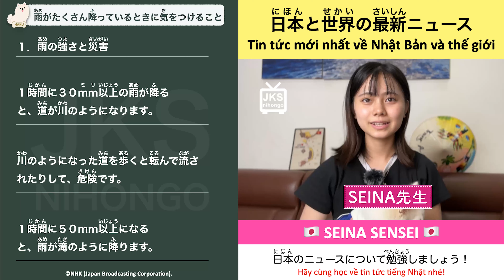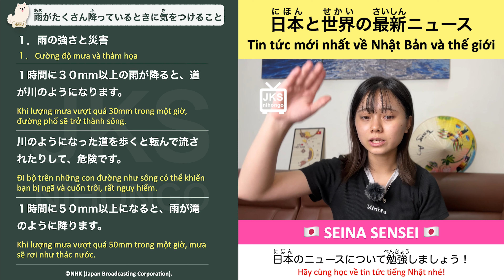4.【Tin tức tiếng Nhật】1.雨の強さと災害 - 雨がたくさん降っているときに気をつけること | SEINA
雨の強さと災害
１時間に３０ｍｍ以上の雨が降ると、道が川のようになります。
川のようになった道を歩くと転んで流されたりして、危険です。
１時間に５０ｍｍ以上になると、雨が滝のように降ります。
マンホールから水があふれたり、低い場所に水がたまって地下鉄の駅や地下街に水が入ってきたりして、危険です。
１時間に８０ｍｍ以上になると、人が大勢亡くなるような大きな災害が起こりやすくなります。
早く安全な場所に避難しましょう。